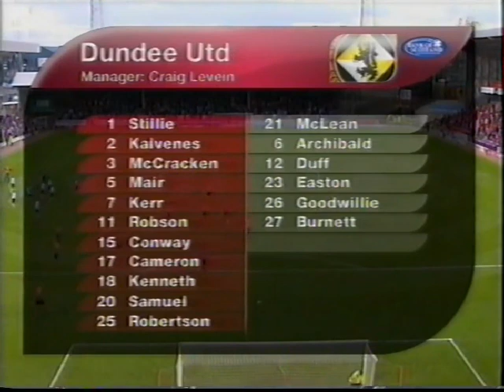05/11/2006 - Dundee United v Rangers - SPL - Highlights